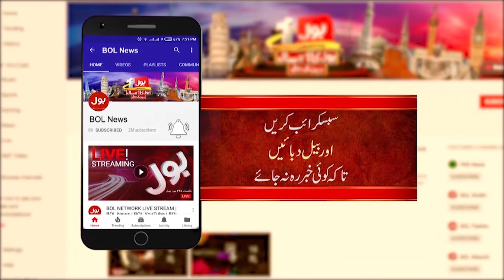Imran Khan Dialogue By Nawaz Sharif | Ghabrana Nahi Hai | PMLN News | Breaking News